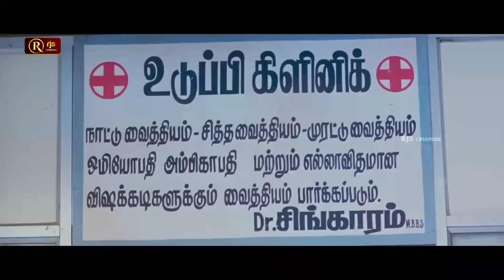மக்களே பாருங்க இதவச்சிகிட்டு ரெண்டு பேரும் நல்லா இருக்கணுமா ,இதை வச்சிருந்தாலே நல்ல இருக்க முடியாது